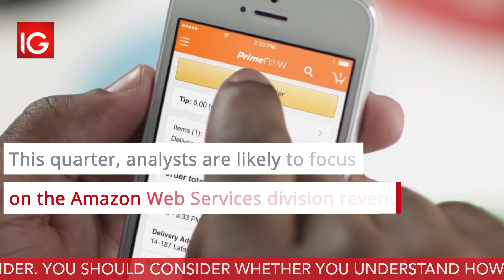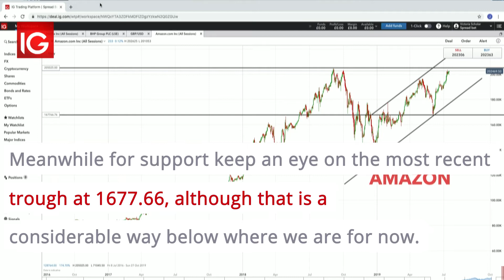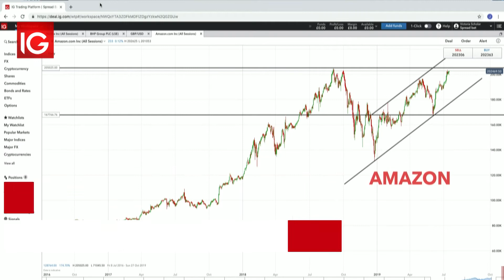Amazon revenue growth expects to slow in 2019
Amazon gets set to report its quarter two (Q2) earnings after the bell on Thursday 25 July .While revenue growth is expected to slow, historically, profits tend to beat the street.